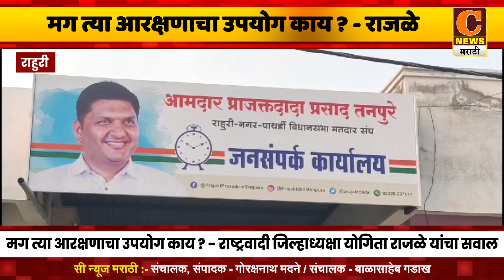राहुरी - मग त्या आरक्षणाचा उपयोग काय - राष्ट्रवादीच्या महिला जिल्हाध्यक्षा योगिता राजळे यांचा सवाल